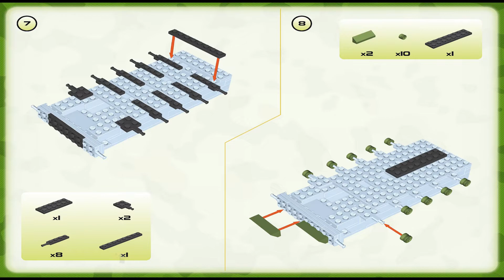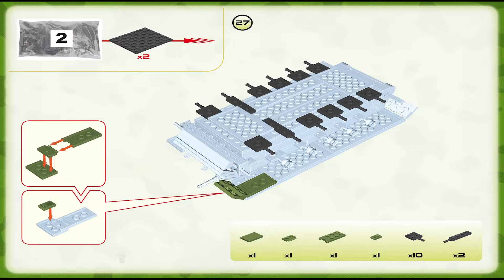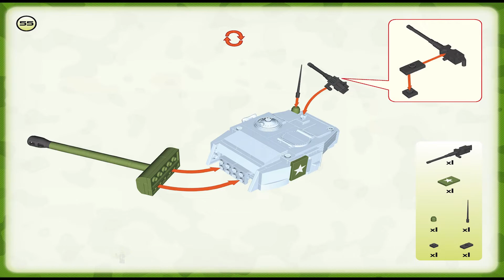Cobi Instructions | Small Army / WW2 | 2471 | M-26 Pershing (American Heavy Tank)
These Cobi Instructions guide you through how to easily build set M-26 Pershing - American heavy tank from the M-26 Pershing - American heavy tank